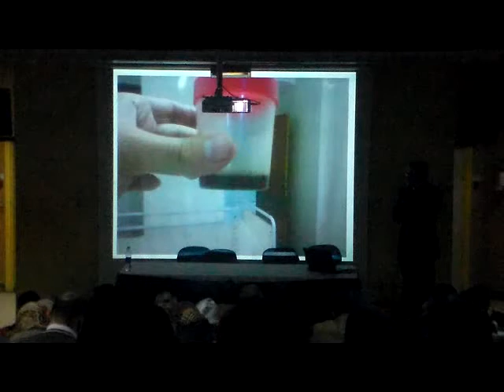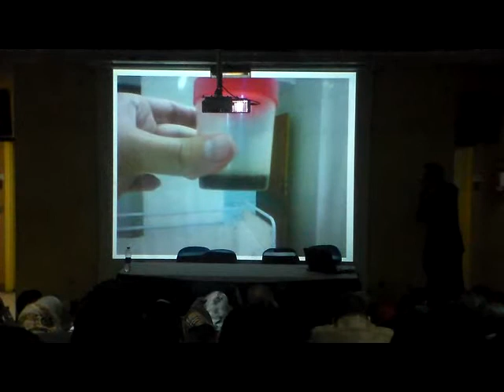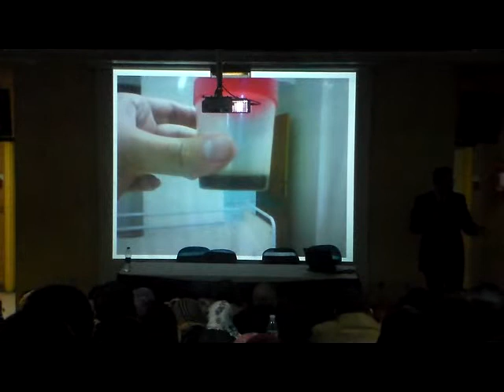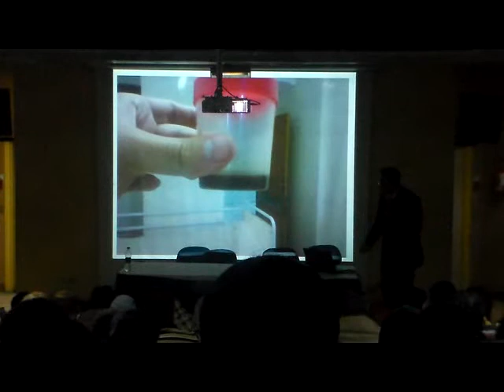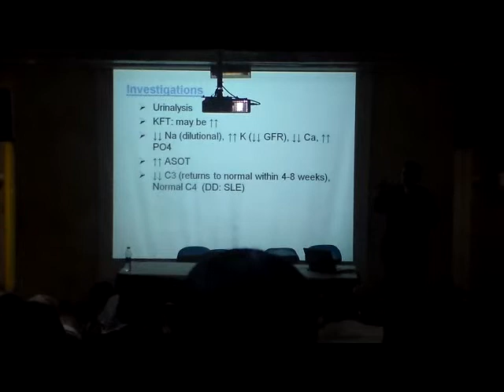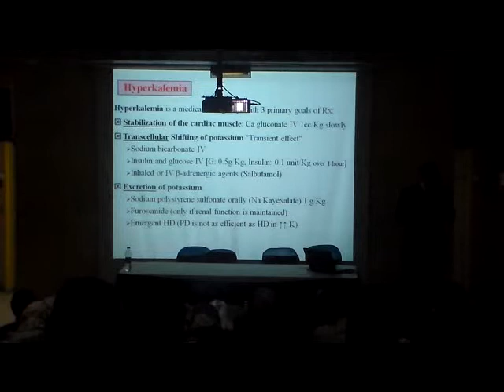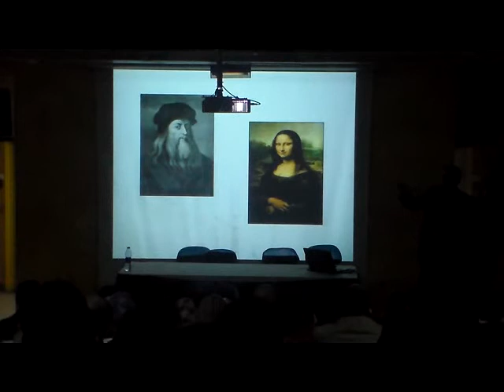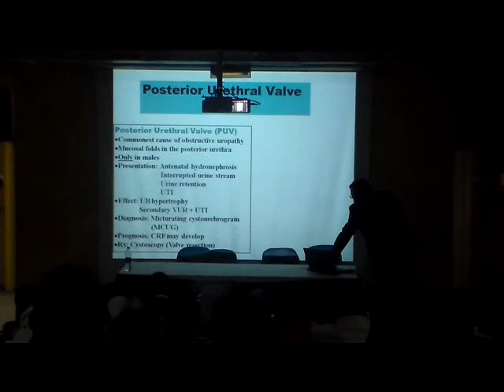Ped Renal Disorders Dr Ahmed Badr 4